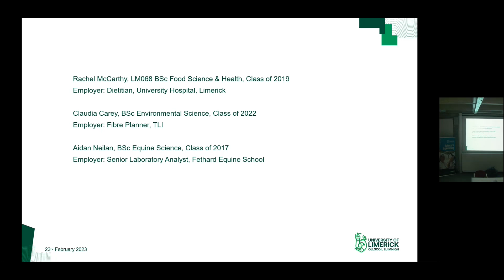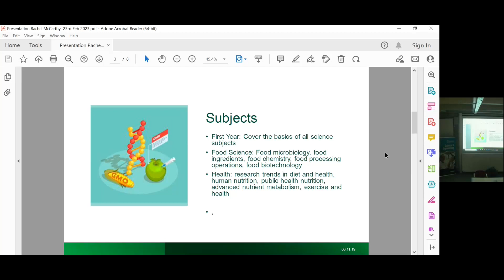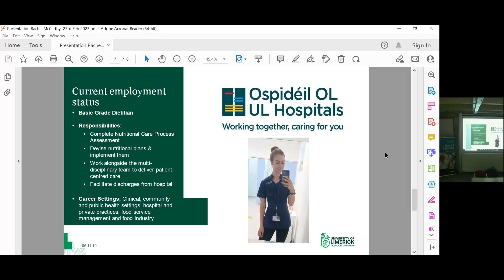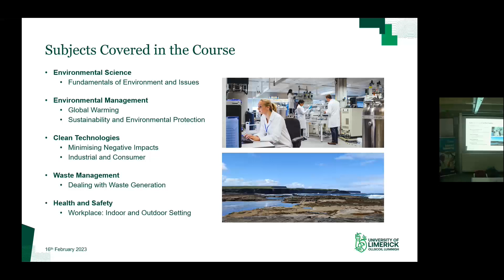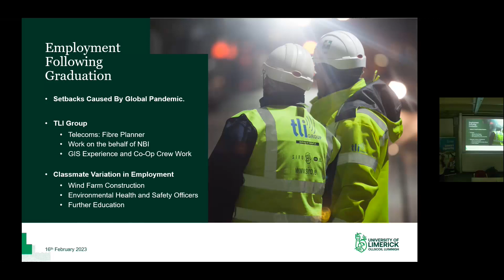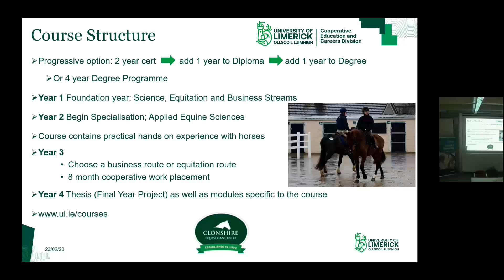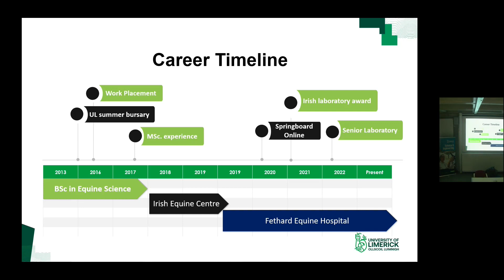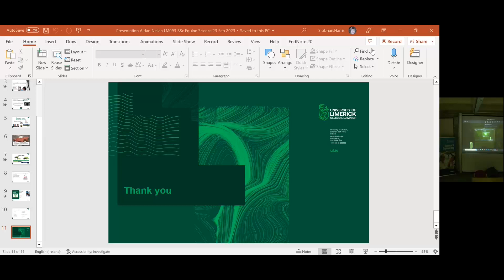Career Information Evening 2023 - Direct Entry Programmes in Science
Recent graduates of our direct entry Science programmes describe their time at UL, their cooperative education experience, and the projects they completed as part of their studies.  They will also describe the type of work they engage in and how the skills and knowledge gained in their degree programme has benefited them in their careers.